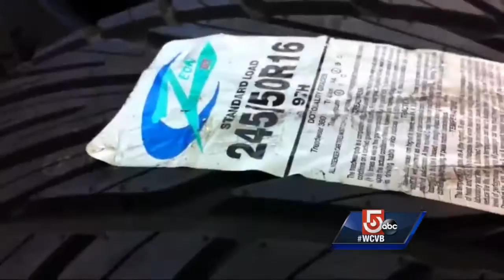Federal officials want change after crashes due to old, recalled tires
Last year, 5 Investigates looked into the safety of older tires, and on Tuesday the National Transportation Safety Board made several recommendations about tire recalls and looking into the dangers of driving on older tires.